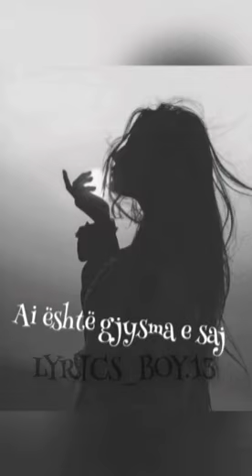Симпа (simpa) ARTUR&ADIL&RaiMlyrics shqip nga lyrics_boy.13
Per me shume video shkoni ne tik tok me emrin lyrics_boy.13 /f2007h